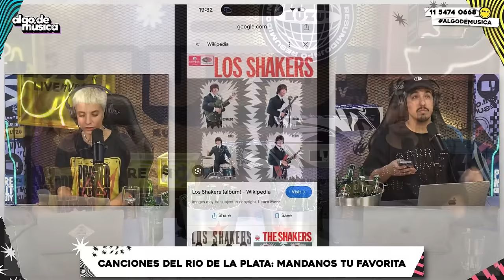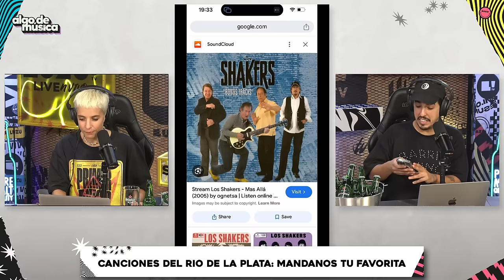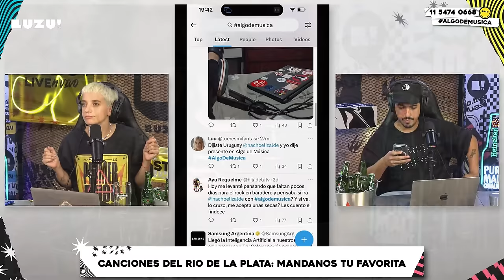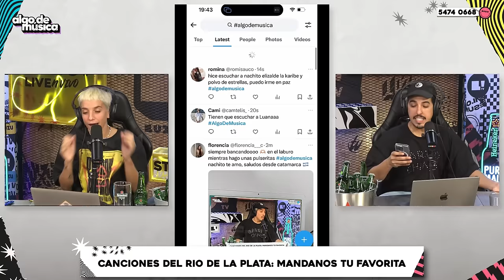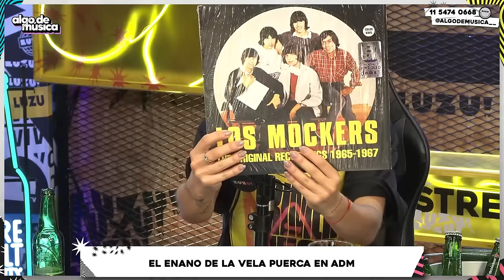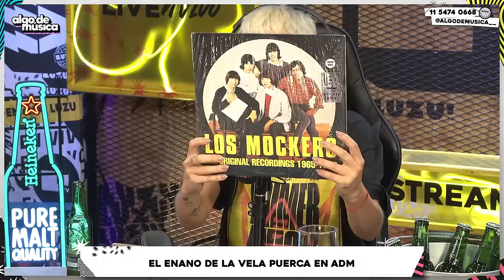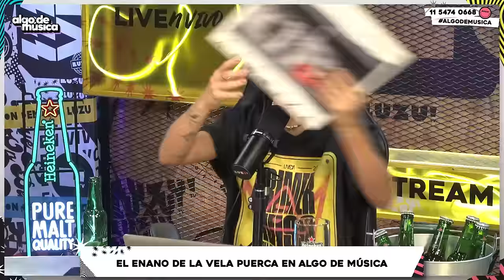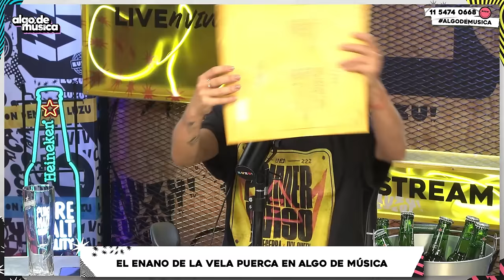ALGODEMUSICA | “RIOPLATENSE, ESO SOY” + LA VELA PUERCA Y SUS RECOMENDACIONES.